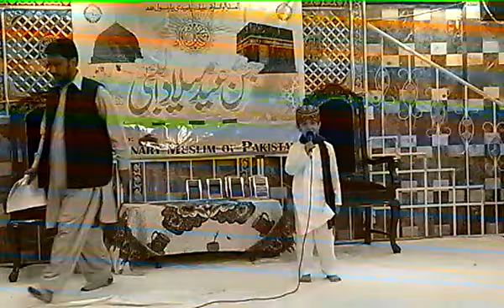Short Speech on the Life of MUHAMMAD P.B.U.H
Syed Naurahaan Ahmed Peerzada (secured second position)
Delivering speech on the beauty and personality of Holy Prophet In the inter schools speech contest held by VMP Schools Forum